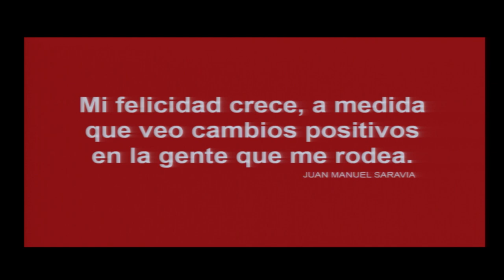5 preguntas para entender mi propósito | Juan Manuel Saravia | TEDxLasAguas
Enmarcado en una serie de eventos reveladores, Juan Manuel Saravia busca mostrar una forma para entender como liderar a las personas que lo rodean. Es una estrategia de vida.

Administrador de Empresas de la Universidad de los Andes. Emprendedor desde hace más de 6 años y cuenta en la actualidad con un equipo de más de 15 personas en su más reciente emprendimiento (MILL), donde opera servicios para clientes regionales como P&G, Abbott y Productos Familia entre otros. Ha llevado a su empresa a participar en el programa de emprendimiento (G-LAB) de la universidad de MIT los últimos 2 años.  Cree firmemente que en Colombia se pueden crear empresas de categoría mundial.